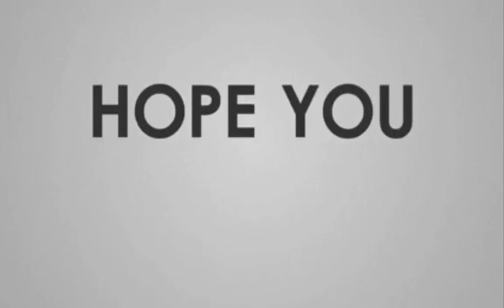تاريخ الكهرباء , L'histoire de l'électricité , the History Of Electricity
Soyez les bienvenus sur ma chaîne « Abdo-tech »

 je suis un jeune youtuber  " ABDERRAHIM ". Avec mes vidéo je vous obligeons pas de vous abonnés à ma chaîne , mon but c'est de vous faire passer une bonne explication ^_^